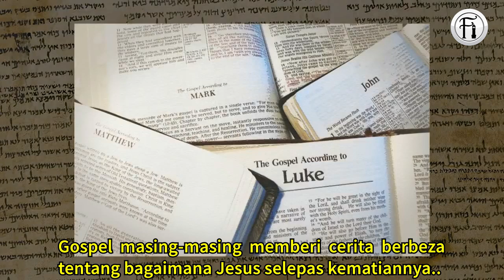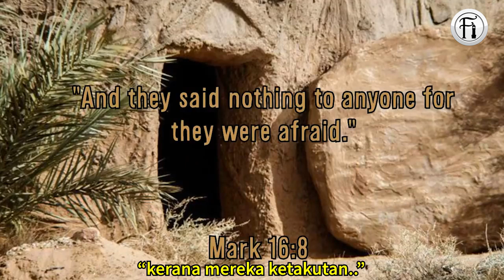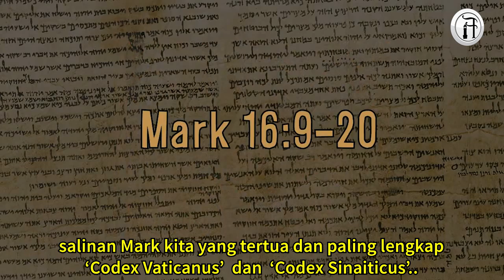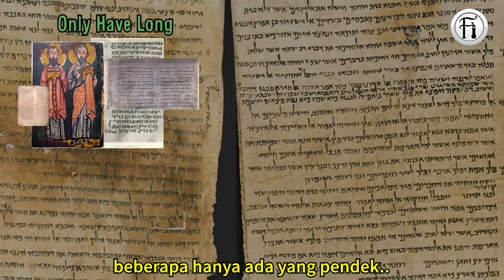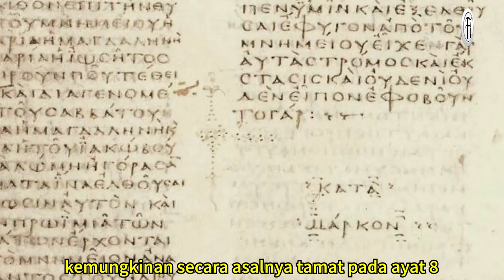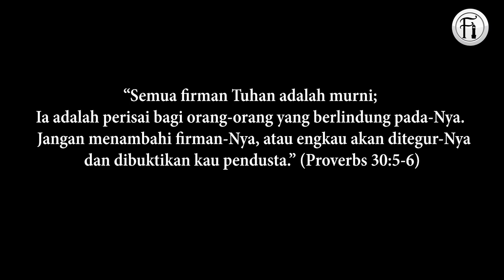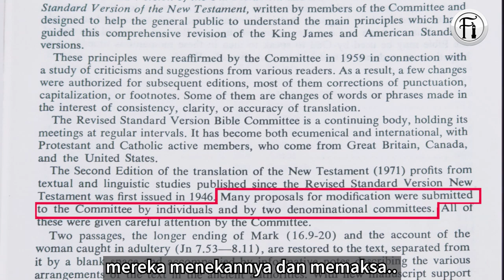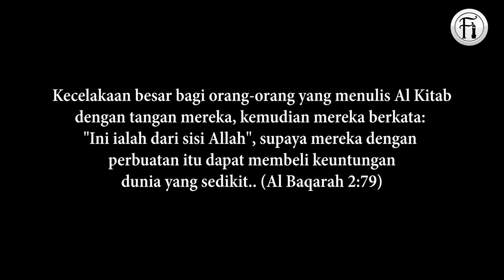Kebangkitan Jesus - Tiada Di Dalam Bible?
Penyelidikan dari sarjana barat tentang kebangkitan Jesus sebagai penamat cerita dalam bible dan bukti ia tidak pernah disebutkan dalam teks tertua yang lalu. Perkara ini juga telah dibongkarkan oleh Sheikh Ahmed Deedat yang pastinya membuat pendengar Kristian terkelu-kelu.